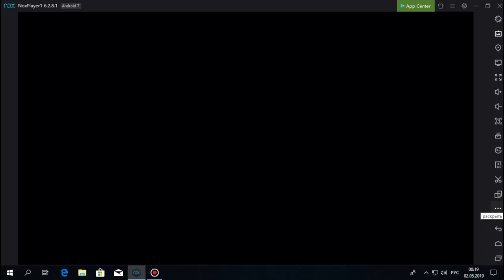Sport Racing - Игра на андроид c потрясающей динамикой! 🎧